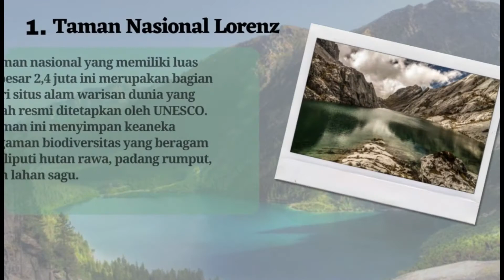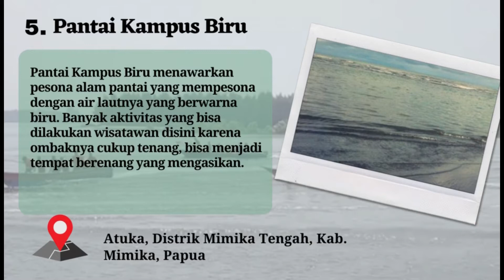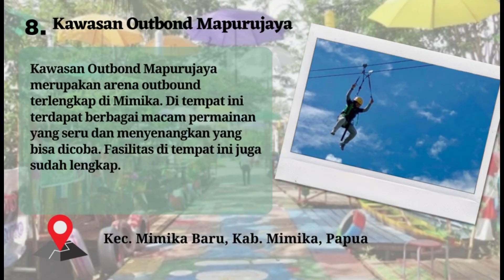10 Tempat Wisata di Timika Papua Paling Hits Dan Populer Paling Banyak Di Kunjungi Dan Instagramable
10 Tempat Wisata di Timika Papua Paling Hits Dan Populer Paling Banyak Di Kunjungi Dan Instagramable

1. Taman Nasional Lorenz
2. Tambang Grasberg
3. Kali Pindah-Pindah
4. Kali Kyura
5. Pantai Kampus Biru
6. Ipaya
7.  Kuala Kencana
8. Kawasan Outbond Mapurujaya
9. WaterBoom SP3 Park
10. Wisata Sosial Budaya Suku Kamoro